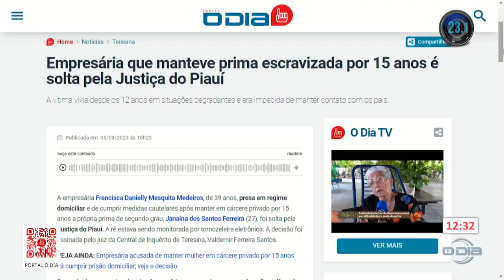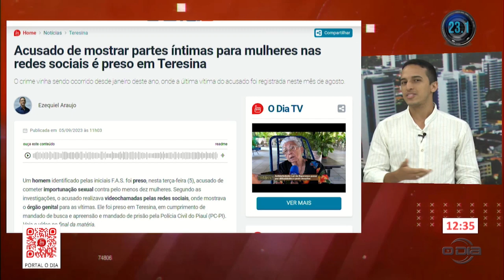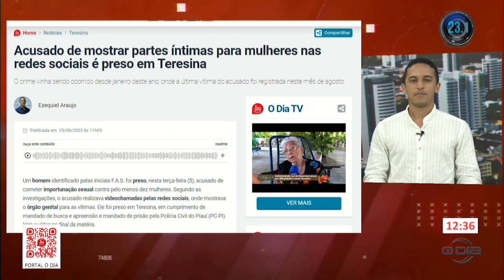Notícias do Portal O Dia no programa Rota do Dia 05 09 2023